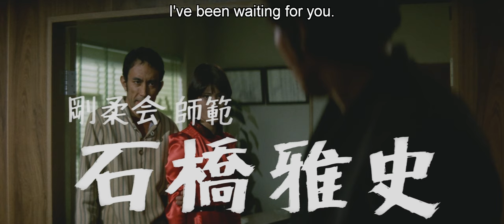The Street Fighter (1974) Original Trailer [FHD]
Directed by Shigehiro Ozawa. With Shin'ichi Chiba, Goichi Yamada and Yutaka Nakajima.
The Street Fighter Blu-ray (Amazon)

AKA:  激突! 殺人拳 / Gekitotsu! Satsujin ken /  The Killing Fist /
Sang dans les Rues / Den sorte drage / Autant en emporte mon nunchaku / Az utcai harcos / The Streetfighter / Der Wildeste von allen